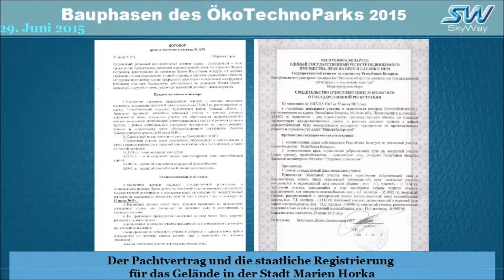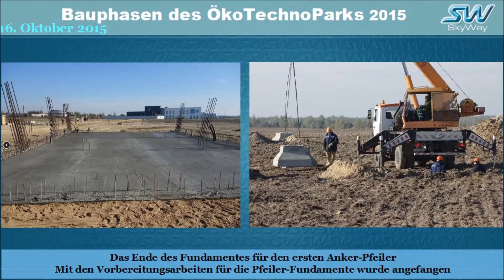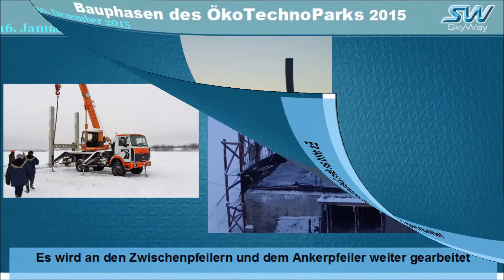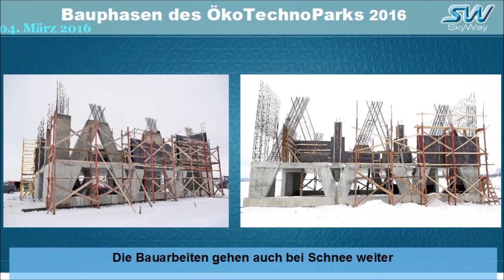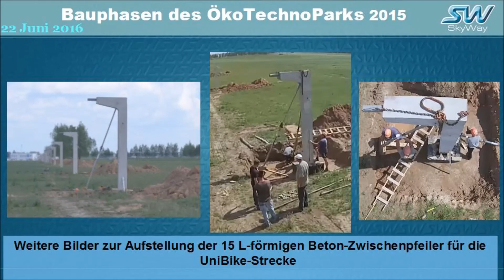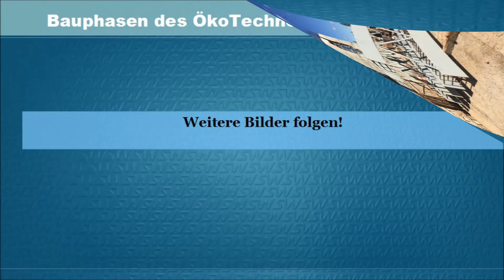Wichtigste Ereignise im ÖkoTechnoPark SkyWay 2015-2016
SkyWay ist ein modernes, ökologisches angepasstes und sicheres Transportsystem auf der 2ten Ebene. Der Transport findet auf einer speziell konstruierten Stringstruktur ähnlich einer Seilbahn in einer
 Höhe 15-30 Metern statt.